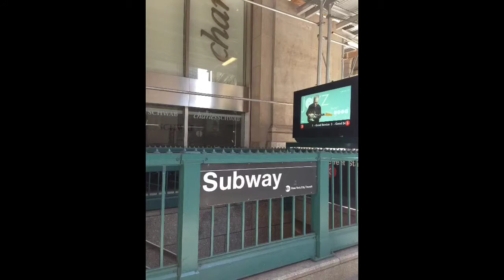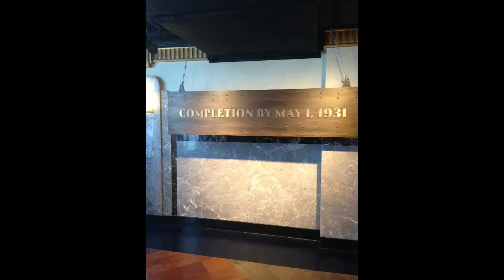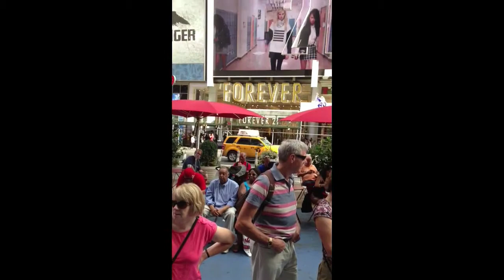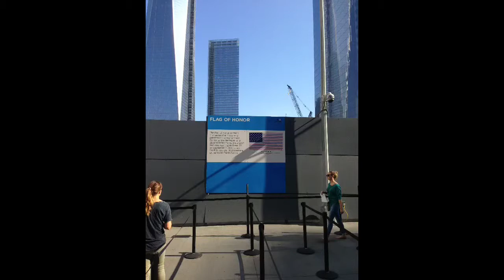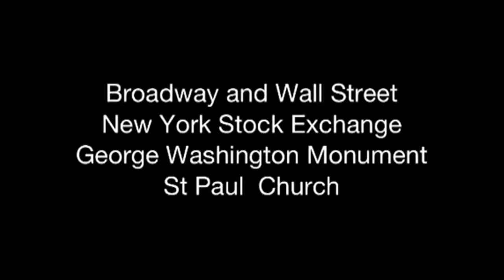New York City Trip 2013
Nyc, time square, yankees